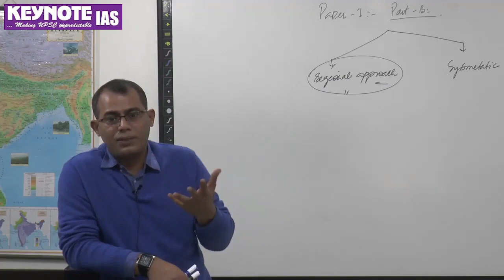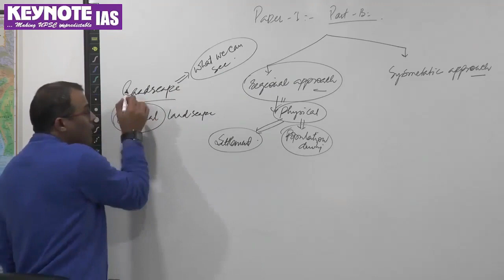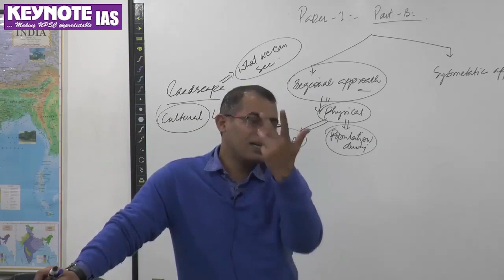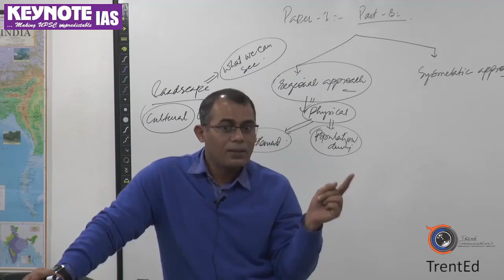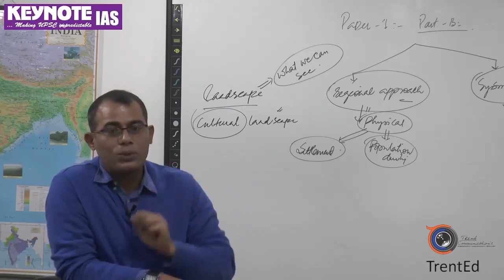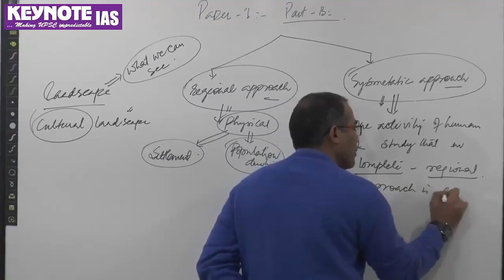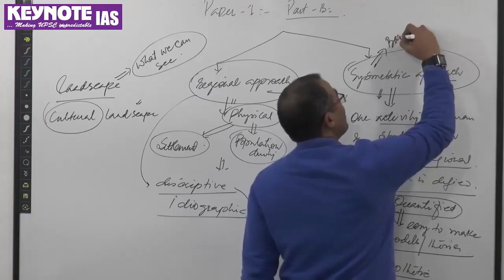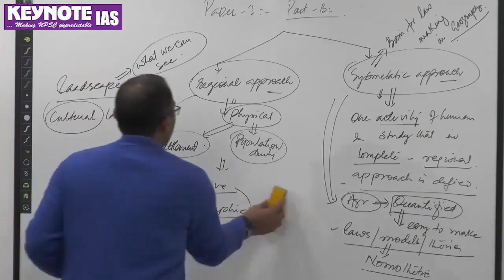How to score high marks in Geography optional paper 1 part B Class-3 by Shamim Anwer sir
How to score high marks in  Geography optional paper 1 part B Class-1 by Shamim Anwer sir